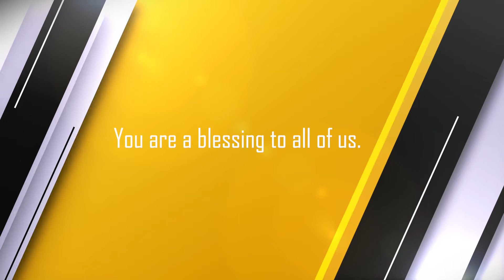My 45th Birthday Video from the HO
Thank you, so touched :)